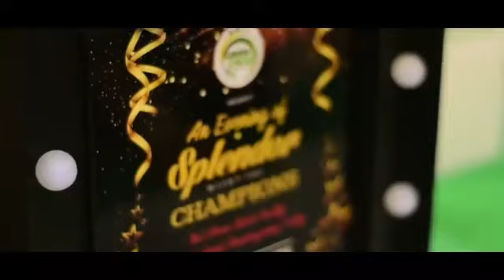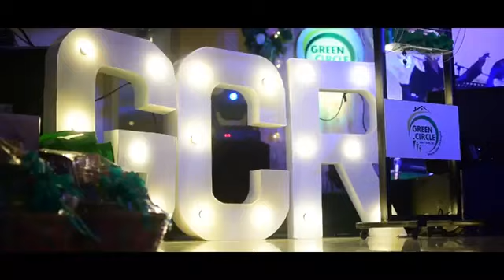💜VLOGMAS💜 GCR-An Evening of Splendor with the Champions🎄 Rio Jones Photographer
"Let us come alive to the splendor that is all around us and see the beauty in the ordinary things."

Last night, Green Circle Realty held its 2018 Thanksgiving Party and it was truly An Evening of Splendor with the Champions!

And true to GCR's tradition of celebrating the countless blessings and victories at the end of each year, 2018's thanksgiving and celebration was a night to remember for the GCR champion salespreneurs.

Here are just some of the highlights of GCR's evening filled with many splendid moments and the sweet taste of success.